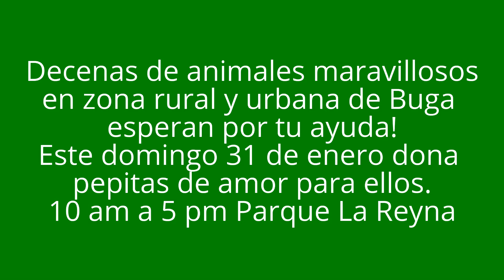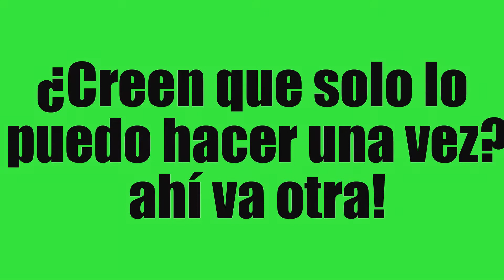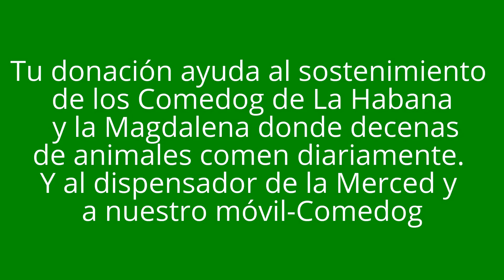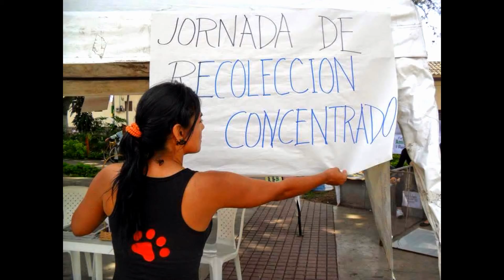Donatón concentrado Buga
Donatón de concentrado Buga. Domingo 31 de enero, Parque La Reyna de 10 am a 5 pm.
No importa la cantidad, importa tu solidaridad!
Dona concentrado para perros, gatos y/o palomas.
Invita: Fundación Amigo Animal
Buga - Valle del Cauca, Colombia.
Acopio donaciones cualquier día del mes: cra 8 No. 11-01